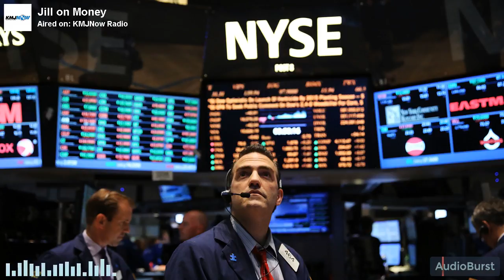Inspirational Advice For When There's A Bad Market Week